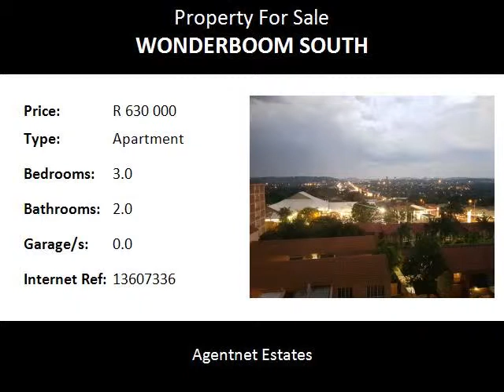3.0 Bedroom Apartment For Sale in Wonderboom South, Pretoria, South Africa for ZAR R 630 000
Bedrooms: 3.0
Bathrooms: 2.0
Garages: 0.0
Price: R 630 000

Property Description:

the apartment is on the fifth floor
amazing view during the day .and at night this is quite magical
the flat has three carpeted bedrooms with built in cupboards - main bedroom walk in closet
beautiful kitchen with a view
eye level oven
communal braai area in lovely shady garden
double carport
well maintained block of flats
close to Wonderboom High school
shops on your doorstep